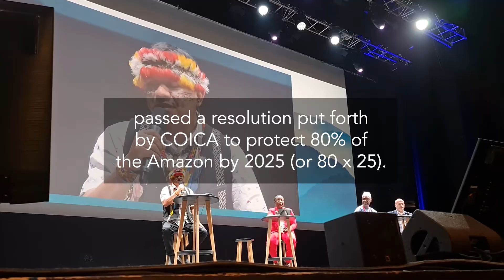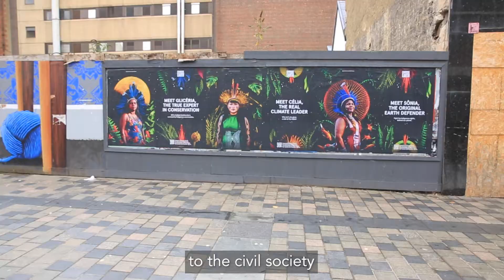Indigenous Insights - Stewarding the Earth: Protecting 80% of the Amazon by 2025 (80 x 25)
Gregorio Mirabal – COICA General Coordinator - calls for the international community to support the 80 x 25 initiative to avoid the point of no return.